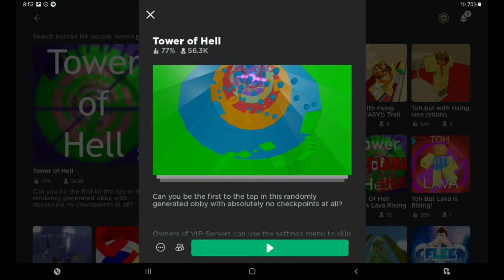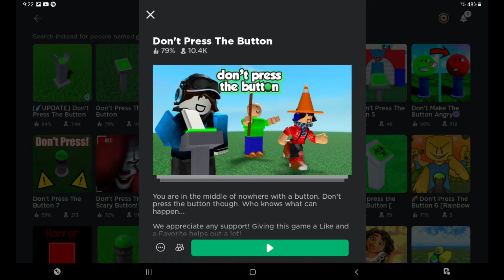Ticking Meme || Games I Stopped Playing And Why || Roblox